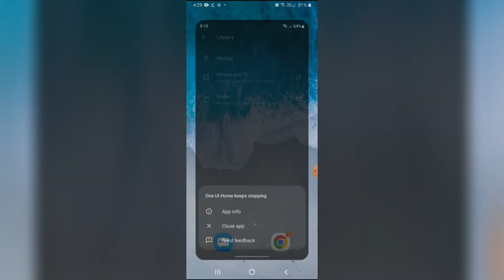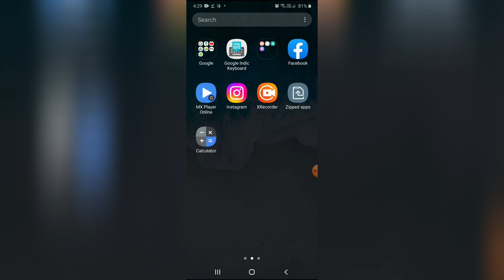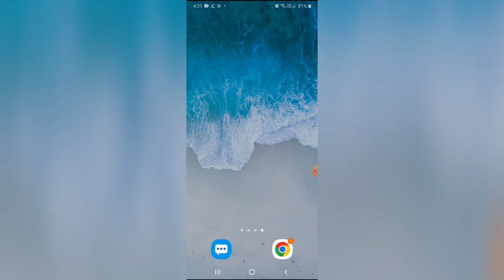one ui home keeps stopping || one ui home keeps stopping samsung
one ui home keeps stopping
one ui home keeps stopping samsung
one ui keeps stopping
one ui home keeps stopping problem
one ui home
ui home keeps stopping
how to remove one ui from samsung
one ui stopped working
a72 samsung